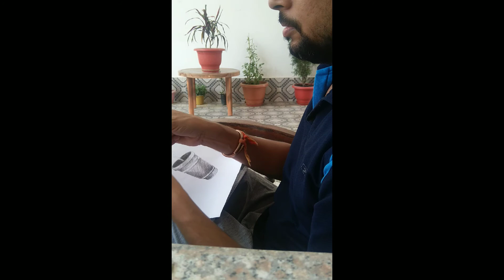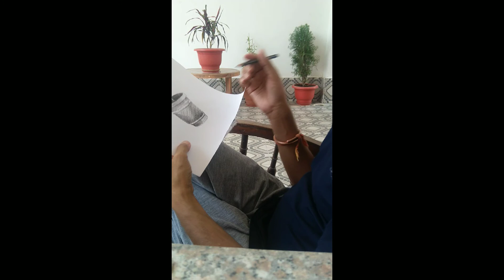Still lifi drawing